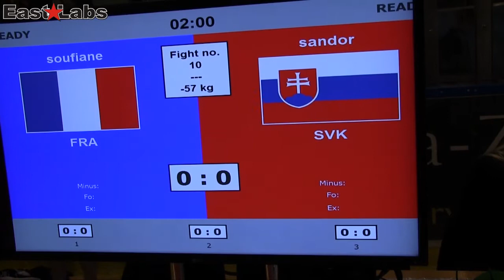WAKO 2013 ME Krynica LC 57kg, Soufiane FRA vs Sándor SVK